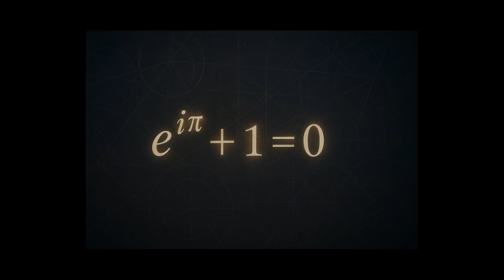Leonhard Euler: The Genius Who Shaped Modern Science Short Biography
Leonhard Euler is often called the most prolific mathematician in history. Despite going blind later in life, Euler published over 850 papers and books, transforming mathematics, physics, engineering and science as a whole.

In this video, we explore Euler’s incredible life story: from his beginnings in Basel, Switzerland, to his groundbreaking discoveries in graph theory, number theory, fluid dynamics, mechanics, and complex analysis.
Learn about the genius behind the "most beautiful equation" in Math: "Euler’s identity" (e^(iπ) + 1 = 0) and the contribution to math, physics, science and our society.